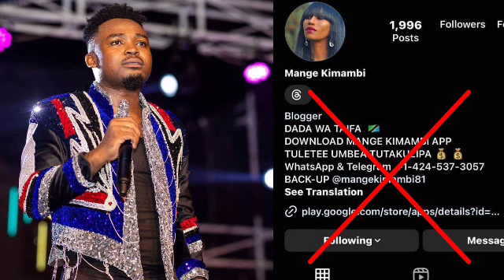KWA MALA YA KWANZA ASLAY ATOA NENO LA FURAHA BAADA YA KUFUNGWA KWA INSTAGRAM ACCOUNT YA MANGEKIMAMBI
NDOA YA TANASHA NA DIAMOND ZUCHU AMWAGA MACHOZI HAAMINI ANACHO KIONA FAMILIA YAMPOKEA MAMA NASEEB JR

ZUCHU KWA UCHUNGU AFUNGUKA TANASHA NA DIAMOND KURUDIANA SISI TUMESHAACHANA NIPO SINGLE MIMI

ZUCHU AKATALIWA NA FAMILIA YA DIAMONDPLATNUMZ TANASHA APOKELEWA KARIBU SANA TUNAKUPENDA

NYUMBANI KWA ZUCHU TAZAMA WALIVYO SHELEHEKEA BIRTHDAY YA NDUGU YAO WAPEANA ADHABU YA KUNYWA POMBE

KUMEKUCHA ZUCHU NA KHADIJA KOPA WASHUSHIWA KICHAMBO NA MAMA WA RUKIA KOPA MME MUOZESHA MWANANGU SIJAJUA

ZUCHU AMCHANA DIAMOND BILA UOGA SHIDA YAKO ULE KITUMBUA CHANGU UNIZALISHE UNIACHE

Simba day kinachoendelea

DIAMOND AWACHANA MARIOO NA ALIKIBA KUSHINDWA NA ZUCHU ACHA KUANDIKIWA MFALME UTAPOTEA

ZUCHU DIAMOND NAMCHUNA ELA ZAKE ADI AKOME AKINUNA TU NAMKATIKIA VIUNO

ZUCHU AKUBALI KUFANYA FUJO NYUMBANI KWA DIAMOND NILIVUNJA VITU VYOTE NILIMFUMANIA SITAKI MCHEZO MIMI

KINACHOENDELEA MDA HUU HOUSE PARTY YA DIAMOND NA JUX WALIVOTUA NA KUWASHA MOTO NA WAREMBO

ZUCHU NA DIAMOND WAGOMBANA ASUSIA HOUSE PARTY NAI ACHEPUKA NA MCHUMBA WAKE WAGOMBANA

ZUCHU AKIVIMBA NA RANGE ROVER YAKE AVIMBA TAZAMA AKITOKA NYUMBANI KWAKE

JUX ft Diamondplatnumz enjoy

🔴Live:-KINACHOEMDELEA HOUSE PARTY JUX NA DIAMONDPLATNUMZ UTAPENDA KWELI WASAFI SIO WATU WAKCHEZO

DIAMOND NA ZUCHU WASAFI WOTE KWENYE NDOA YA DON FUMBWE NA JUJU WEDDING RECEPTION MLIMANI CITY

ZUCHU AMSAMEHE DIAMONDPLATNUMZ KUMSALITI NA FANTANA AKUBALI YAISHE AENDA NYUMBANI / UGOMVI WAKUA MKUBWA

YOUNG FAMOUS AFRICA SEASON 2 ZUCHU ASALITIWA NA DIAMOND ZARI ASHANGILIA WAPIGANA MADENDA

ZUCHU HOI KITANDANI CORONA YAMSHIKA HURUMA DIAMOND ZARI NA FANTANA NDO CHANZO

YOUNGAFRICAFAMOUSSEASON 2

young,famous & African : season 2 / official Trailer/Netflix

Zuchu adenkule gold beat

Zuchu jaro

Zuchu

Zuchu nyumba ndogo

Zuchu ft Diamondplatnumz

zuchu ft RAYVANNY

Zuchu sukari

DIAMOND amchana amisa mobetto

Diamond anunua ndege

Tiffadangote happy birthday party WASAFI